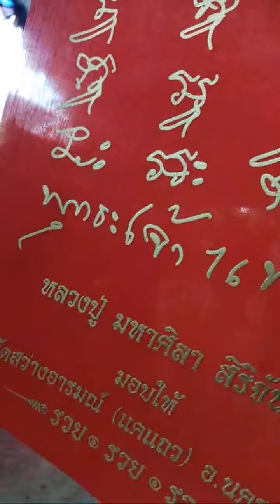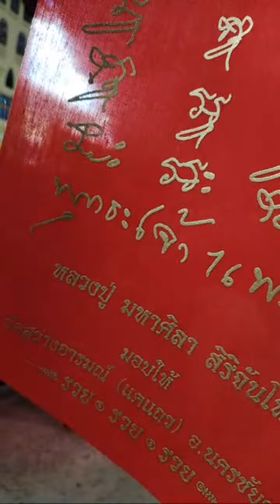วัดสว่างอารมณ์ (แคแถว) อ.นครชัยศรี จ.นครปฐม Digital TVThai พิธีขลังกำลังถ่ายทอดสด!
วัดสว่างอารมณ์ (แคแถว) อ.นครชัยศรี จ.นครปฐม ช่องttvnewsonline เกาะติดคลิปVDOสำคัญและคลิปเหตุ